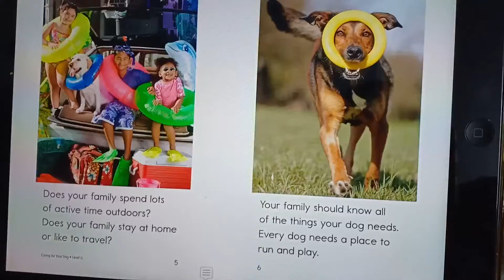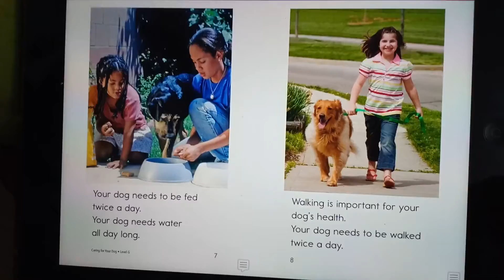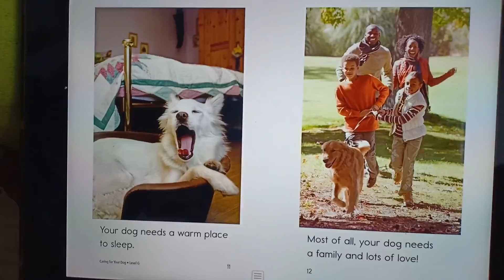BMyC Challenge 2019 - Phạm Hoàng Thảo Hương 2012 - Caring for Your Dog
Bạn Phạm Hoàng Thảo Hương (2012) đọc truyện Caring for Your Dog tham gia chương trình BMyC Challenge 2019 với mong muốn con sẽ nỗ lực hơn trong học tập và hiểu được khả năng của con đang ở mức nào.